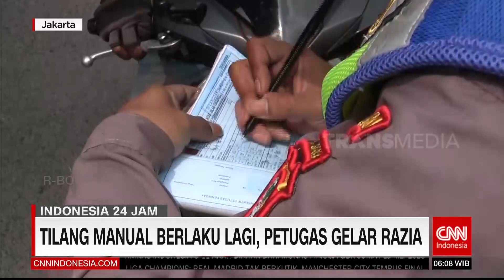TIBA DI CIREBON, PULUHAN BIKSU DISAMBUT WARGA | REDAKSI PAGI (18/05/23)